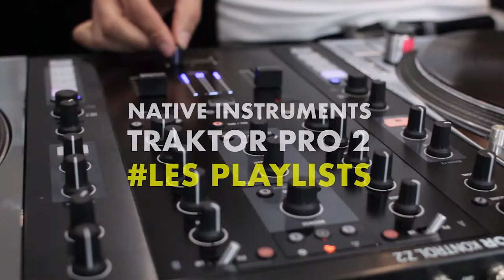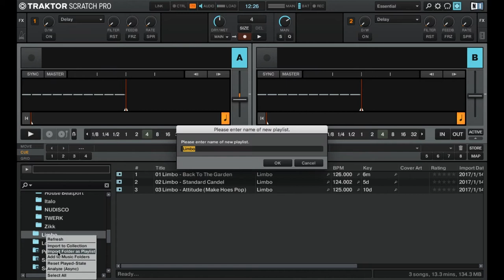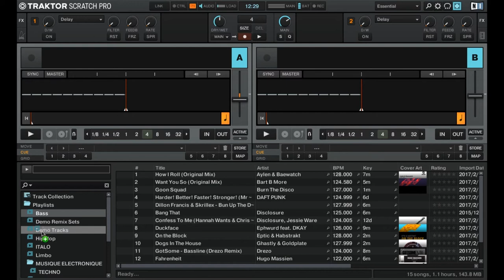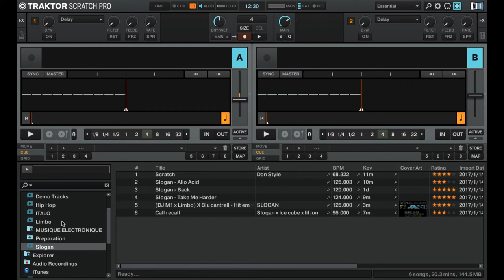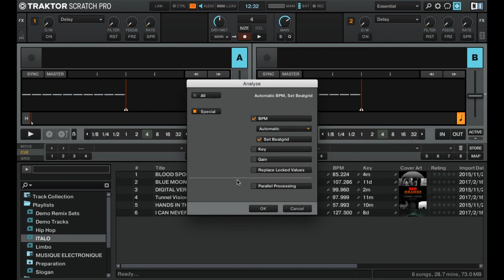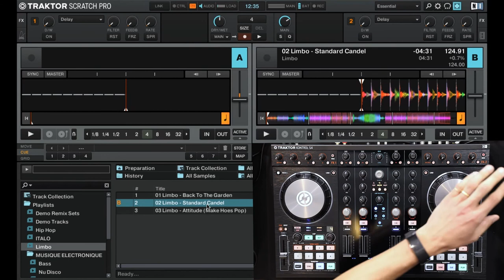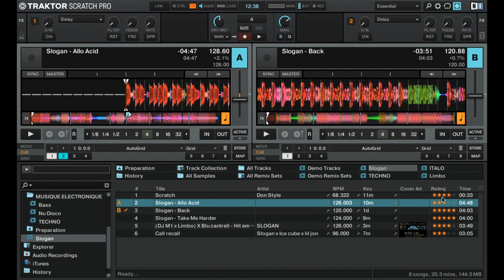Tutoriel FR - Les Playlists dans Traktor de Native Instruments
Kaith Skool vous propose une nouvelle série de tutoriels sur le logiciel de Native Instruments Traktor,